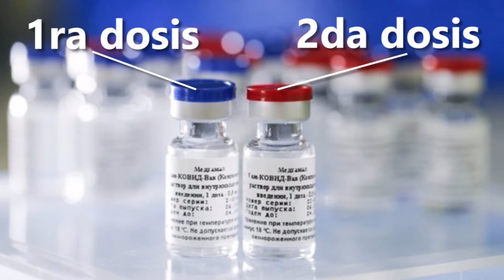¿CÓMO PREPARAR LA VACUNA SPUTNIK V?